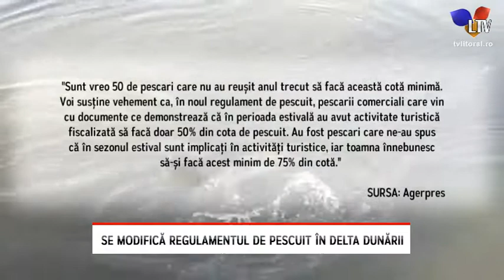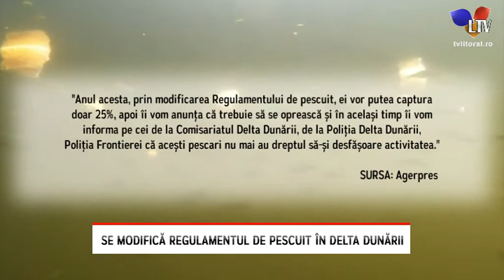Se modifică regulamentul de pescuit în Delta Dunării - Litoral TV